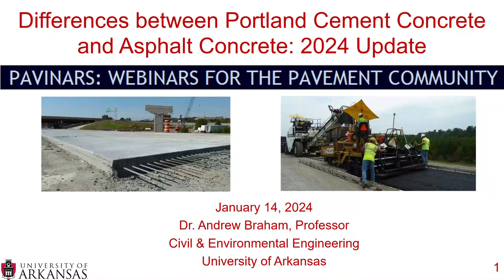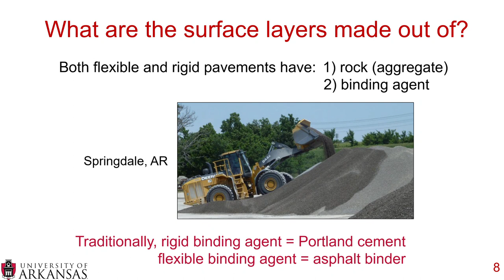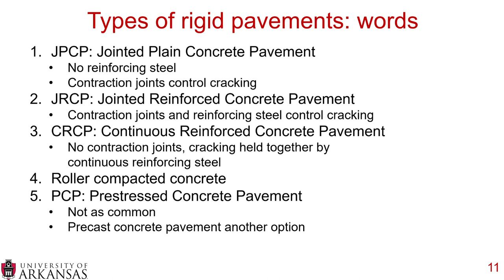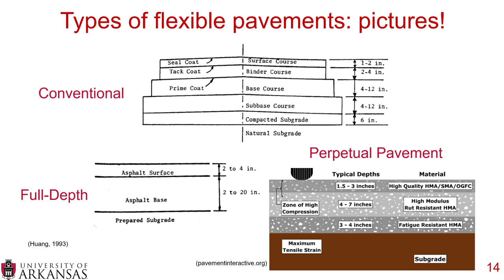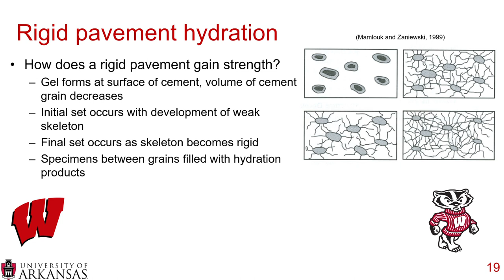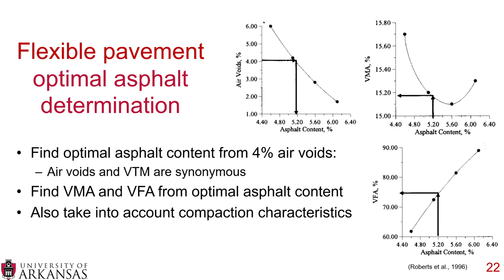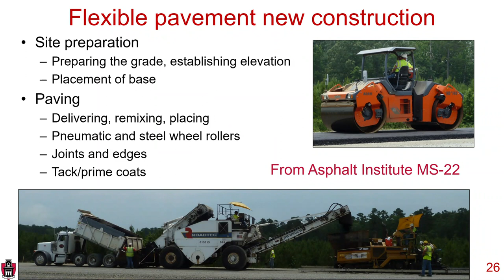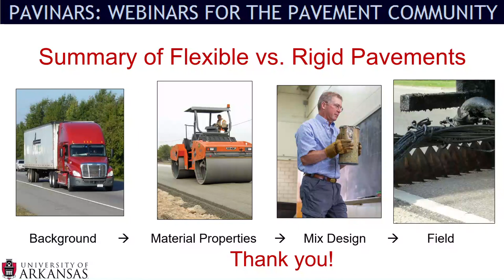Pavinar: Differences of Portland Cement Concrete (Rigid) & Asphalt Concrete (Flexible): 2024 Update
This recording covers a very high level overview of Portland Cement Concrete (rigid) pavement and Asphalt Concrete (flexible) pavement.  It begins with a background of these two types of pavements and then moves into material properties.  Next, a high level overview of mix design is covered for rigid and flexible pavement, and finally, construction, distresses, and maintenance are discussed.